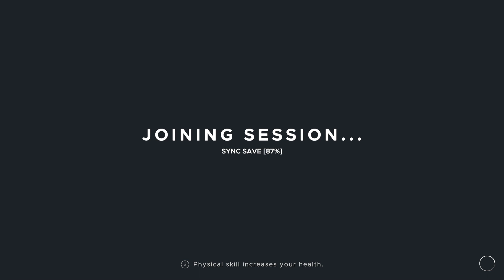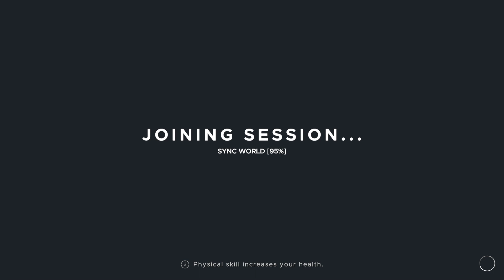Stranded Deep / EP:15 / Szigetről szigetre / Nehézség: normal / Végigjátszás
Ha szeretnéd támogatni a csatornát legyél te is a patrónusom!

Ha tetszik a munkásságom  ne felejts el feliratkozni, hogy ezzel is támogasd a csatornát a fejlődésben. Köszönöm!